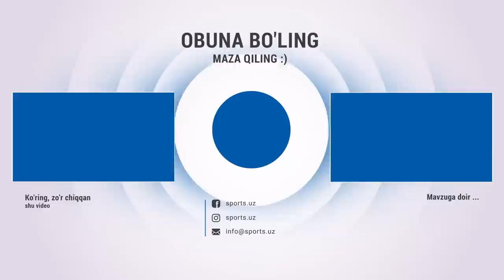Buxoro - Neftchi 2:2 , Gol va xavfli vaziyatlar HIGHLIGHTS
Навбахор,Navbahor,Paxtakor,neftchi,buxoro,gollar,uzpfl